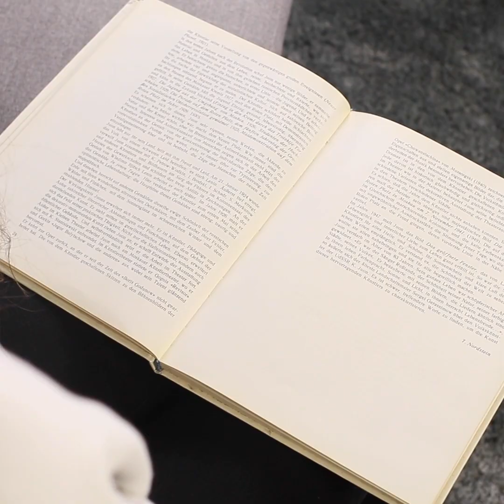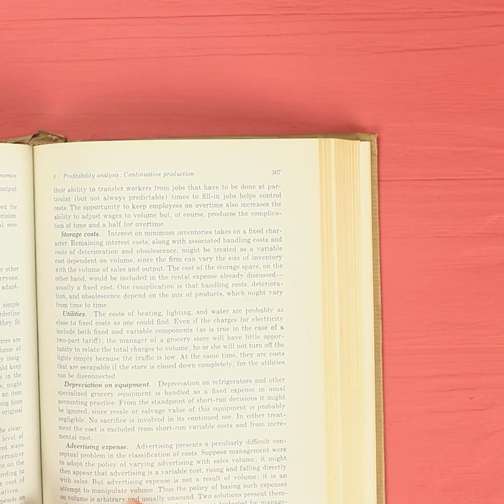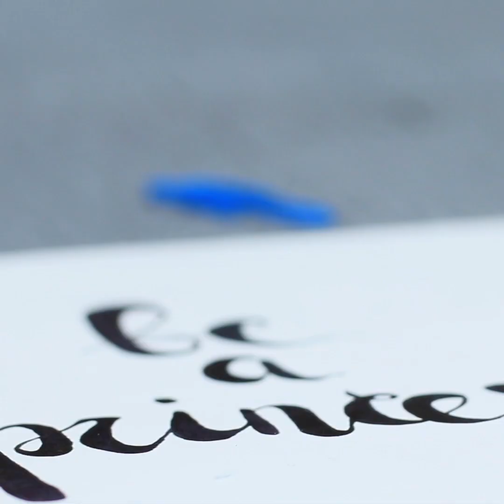18 Perlengkapan Sekolah yang Menyenangkan dan Berguna! Trik DIY Kembali ke Sekolah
Belajar di sekolah akan lebih menyenangkan dan menarik jika Kamu memakai aksesoris yang menarik. Lihat ide tentang cara membuat per-lengkapan sekolah yang kreatif dengan tangan-mu sendiri.

Bahan:
• karton berwarna
• flesh drive
• pita perekat sisi ganda
• tanah liat ringan
• magnet
• kotak tisu
• kain flanel
• Strip velcro
• lingkaran bordir
• jaring
• cat akrilik
• kardus
• stik kayu
• pena
• bola kaca
• glitter
• pompon
• cat air
• klip kertas
• tanah liat yang dikeringkan udara
• pernis akrilik
• penghapus